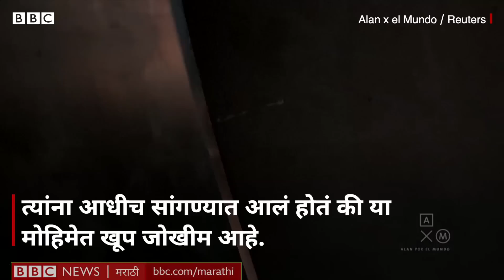Titan Submarine: Titanic पाहून पाणबुडीतून वाचून आलेल्या YouTuber ची गोष्ट | BBC News Marathi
समुद्रात बुडालेली टायटॅनिक बघण्यासाठी 4,000 मीटर खोल जाण्याचा विचार कोणी केला असेल का? असं करणारे लोक आहेत, पण फारच कमी.

मागच्या रविवारी असेच पाच लोक टायटॅनिक बघायला पाणबुडीने गेले आणि बेपत्ता झाले.

दोन वर्षांपूर्वी टायटॅनिक दाखवणाऱ्या या पाणबुडीने ॲलन एस्ट्राडा या मेक्सिकन यूट्यूबरचं देखील लक्ष वेधून घेतलं होतं.

ॲलनचं 'अ‍ॅलन अराउंड द वर्ल्ड' नावाचं एक लोकप्रिय यूट्यूब चॅनल आहे. पाहा त्याने काय अनुभव सांगितलाय.

व्हीडिओ सौजन्य - Reuters / Alan x el Mundo